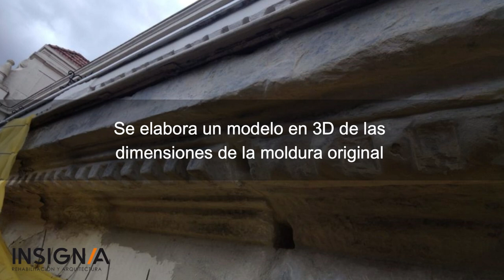Rehabilitación de fachada histórica en Gran Vía 51 de Bilbao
Puedes leer el artículo completo en nuestro blog Insignia:
Intervención que hemos realizado en la fachada histórica de este edificio construido en 1915 en pleno centro de Bilbao, concretamente en el nº 51 de la Gran Vía Don Diego López de Haro.
Todos los detalles sobre el motivo de la intervención, o cómo hemos replicado las molduras para devolver el estado original a esta fachada histórica te los contamos en nuestro PROYECTO DEL MES.